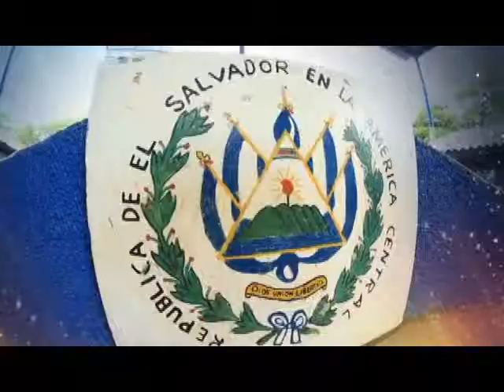Enrique Moreno Spot 1